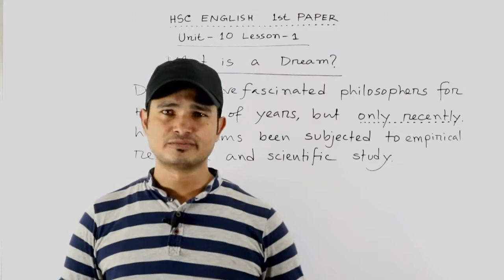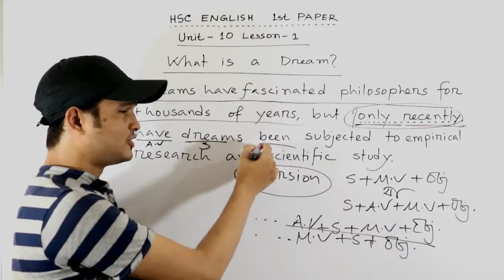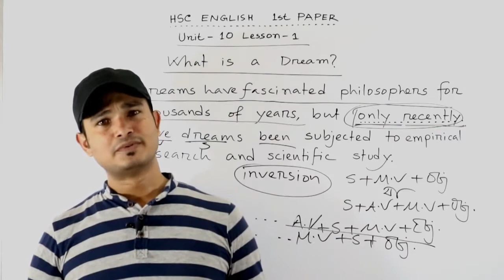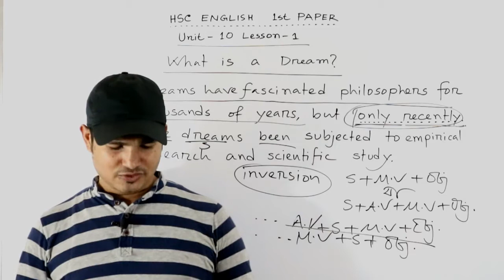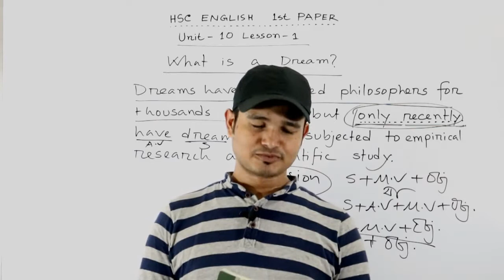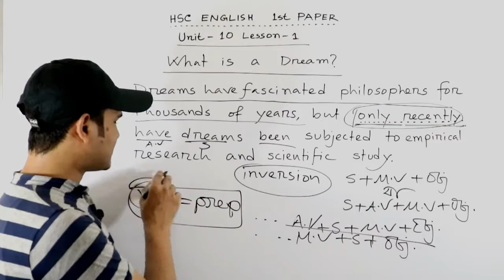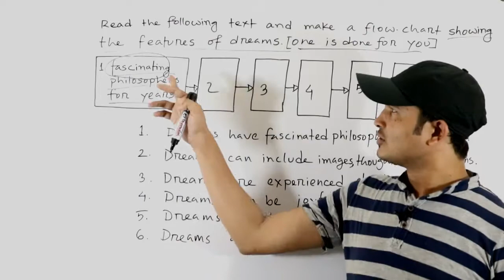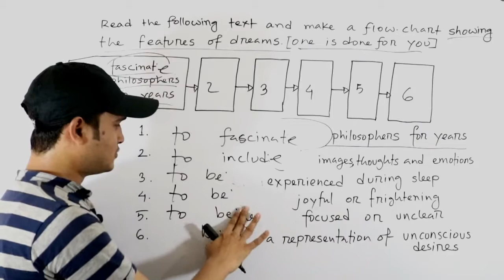What is dream? (HSC English 1st Paper: Unit-10 Lesson-1)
Founder of,
ENGLISH CENTER

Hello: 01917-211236